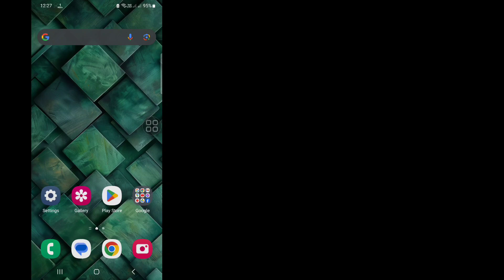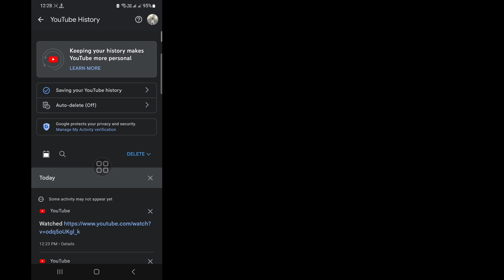How To Delete Search History on YouTube App | Clear Youtube Search History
Do You Want To Delete Search History on YouTube App?. If Yes This Video Is For You. In This Video I Will Show You How To Delete Search History on YouTube App. I Will Show The Best Process To Delete Search History on YouTube App. So Keep Watching The Full Video Without Skipped To Know How To Delete Search History on YouTube App.

Your Quire About How To Delete Search History on YouTube App:

how to delete search history on youtube app.
how to clear search history on youtube.
delete search history youtube app.
clear search history in youtube.
clear search history youtube.
clear search history on youtube app.